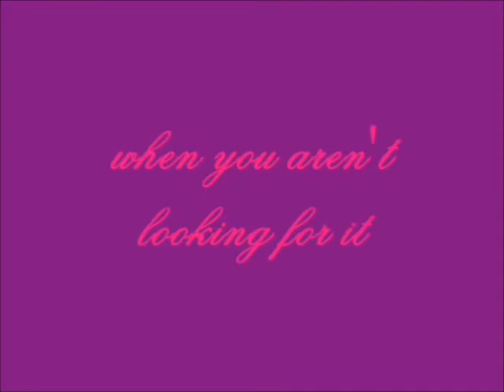I Will be There for You (Jemi) Episode 38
Only one for tonight. 20 subbers and there will be a marathon ;) anyway ENJOY!!

Episode 38

Back to Demi's POV

The movie ended and Gracie was asleep. Joe got up and took her into her bed. It was so adorable watching him. He kissed her head and tucked her in.
He walked out; we were just waiting for Linda to get here so we could leave.
He came and sat down next to me. He pulled my legs up on his and pulled me close. I moved his hand to my stomach.

Joe: My baby...How is my baby in there?

Every time he said "my baby," I felt a tear roll down my face. Joe was so accepting of me. I just loved him so much.

Demi: Good. He/she loves her daddy.

Joe kissed my forehead and wiped my tear away.

Demi: Do you want to sleepover my house tonight?

Joe: Yes, I can just sleep in this. Miley won't mind right?

Demi: Babe we are not having sex.

Joe: I know that. I just want to make sure she will be comfortable.

Demi: She will be fine.

The door started opening and Linda walked in FINALLY!!

Linda: I am here. Demi I have your money.

Demi: Ok thank you! Gracie is asleep.

I went into the kitchen grabbing the left over pizza and my money from Linda.

Demi: Bye Linda!

Joe took the pizza box from me. We walked to my grandma's. Joe put the pizza in the fridge. I walked into my room and Miley wasn't there. I forgot she made new friends. She has been with them a lot. She has also been babysitting too. I changed into my pajamas and walked into my grandma's room.

Demi: Hey grandma. Joe is sleeping over. Is Miley at her friend's house?

Grandma: Yes Miley is staying over her friends. You and Joe better be good.
Now, come here let me see that belly of yours.

I laughed and walked over to her. She moved to the side of the bed. She
placed one hand on my stomach rubbing in a circular motion.

Grandma: You be good for your mommy. She loves you very much. And your great grandma can't wait to see you. --She looked at me.- Demi, go to bed you look tired.

Demi: I am very tired. I love you grandma. I will see you in the morning. And Gracie and Sophie are going to be here.

She nodded head. We hugged and I walked out. I walked in my room. Joe was sitting there waiting for me.

Joe: There you are, come cuddle with me.

Joe laid down on the bed I laid down next to him. He pulled me close. Our bodies together.

Demi: So there is this lady who has been stalking me. She was the lady we saw at Macy's.

Joe: Yeah I know who you are talking about.

Demi: She thinks that Sophie and Gracie are my daughters. I tried to tell her
Sophie wasn't mine, but she didn't believe me.

Joe: That's weird.

Demi: Yeah she thinks you are Sophie's dad and the baby's. I am telling you because we are probably going to go to the park tomorrow. And if she is there she will want to talk to you, most likely.

Joe: Thanks for telling me. I love you.

Joe and I kissed. I flipped around so my back was against Joe's. He put his arm around my waist. And we both fell asleep.

I heard my alarm going off. Uuugghhh, I don't want to get up. I started getting up then I remembered Joe was with me. I felt him pull me back down.

Joe: Just stay here for a minute.

I laid down on my back. Joe kissed my cheek.

Demi: Did you sleep well?

Joe: I should be asking you that?

He started rubbing my stomach.

Demi: I had a great sleep cause you were with me.

I pulled him into a kiss.

Demi: I need to get ready they are coming soon.

Joe: Ok I am going to go home and then I will be back.

Demi: I will see you when you get back.

I winked at him. I got up and started getting myself ready in the bathroom.

After I walked out of my room to answer the door. It's probably Sophie or Gracie.

Once I got to the door I slowly opened it. It was Gracie and Linda.

Linda: Hey Demi, I will try to be back about 5 to get her ok?

Demi: Yep, that is fine. We should have a good day today.

I picked Gracie up locking her on my hip. Linda left and I shut the door.

Demi: Today there is another little girl coming. She is a lot smaller then you but I need to take care of both of you. I want you to be nice to her ok?

Questions?? Concerns??